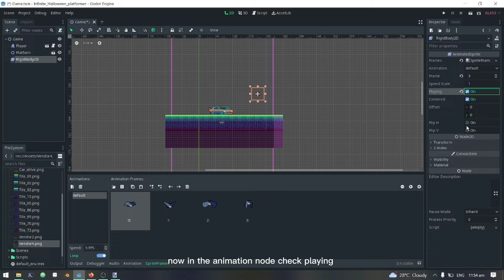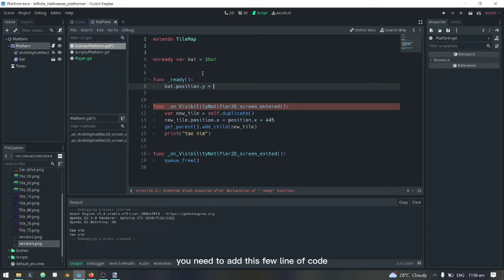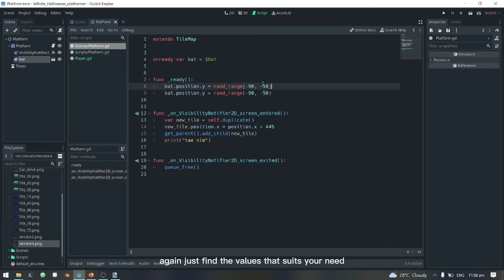Make a 2D INFINITE Side Scroller GAME in GODOT! (tutorial part 4)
We are creating a side scroller game for mobile. But you can also do this for desktop just change the resolution.

Source code: (Will be available later!)